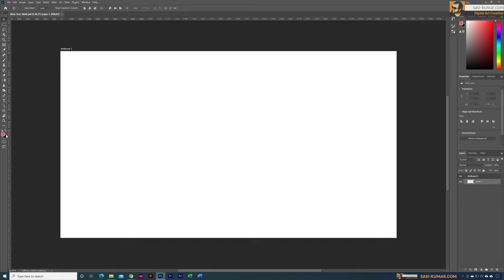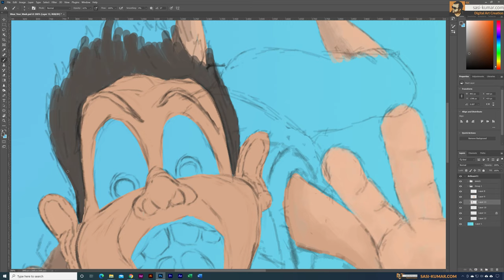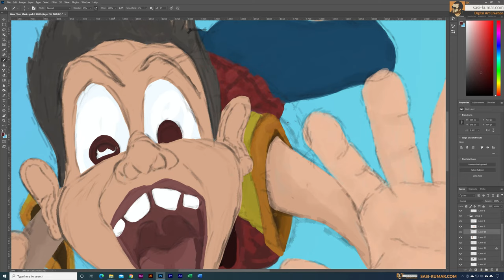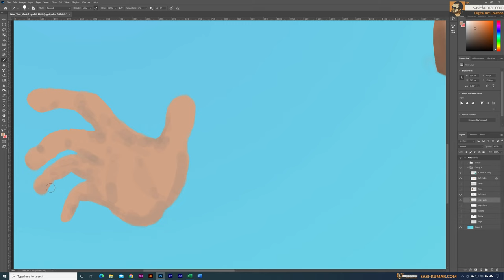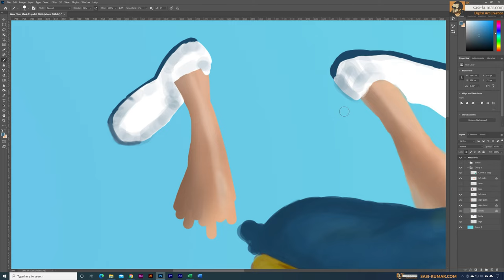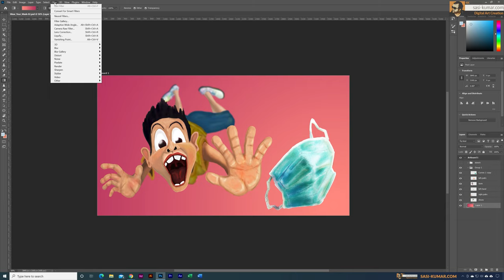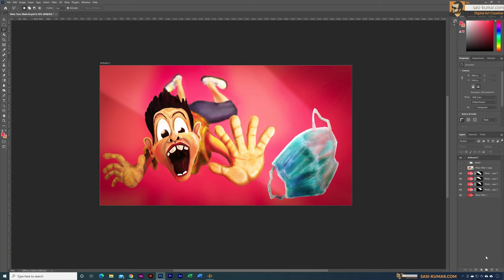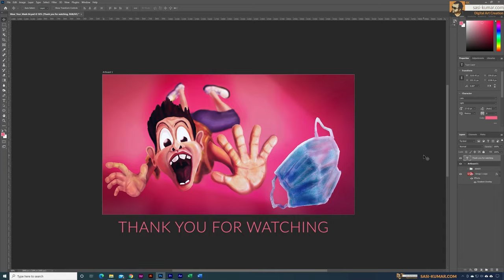Speed Painting in Adobe Photoshop | Please don't forget your Mask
This Speed Art video is something different from my usual art videos. Just wanted to spared the message for importance of wearing mask,  although we all hate it.   hopefully we all get to gather and chase this pandemic out of this world. have used basic brushes in photoshop to create this artwork.  Nothing much fancy just a basic drawing sketch with a basic brush and then I used mostly same type of brush to make the detailing, highlights & shadows.

Please Note this is not a step by step tutorial , This video is a speed Art video intend to inspire artists. If you are looking for Step by Step videos for learning please watch my step by step tutorials in